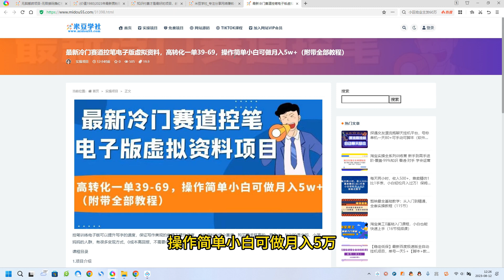最新冷门赛道控笔电子版虚拟资料，高转化一单39-69，操作简单小白可做月入5w+（附带全部教程）